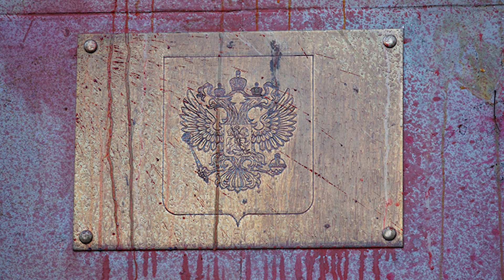Ukraina - Rusia Gagal Gencatan Senjata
Delegasi Rusia dan Ukraina melakukan pertemuan di Belarusia untuk membahas penghentian perang, namum pembahasan ini belum membuahkan hasil.